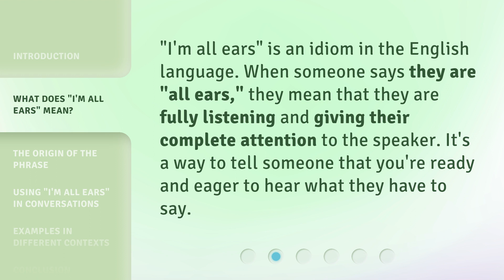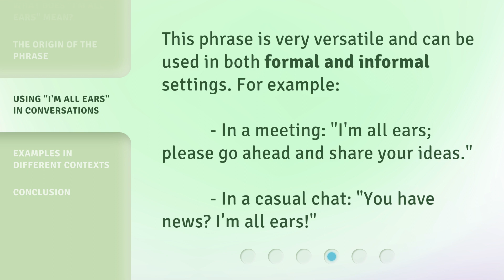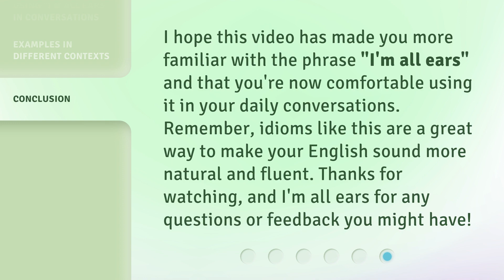Understanding "I'm All Ears" - A Guide to English Idioms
00:00 • Introduction - Understanding "I'm All Ears" - A Guide to English Idioms
00:25 • What Does "I'm All Ears" Mean?
00:44 • The Origin of the Phrase
01:05 • Using "I'm All Ears" in Conversations
01:25 • Examples in Different Contexts